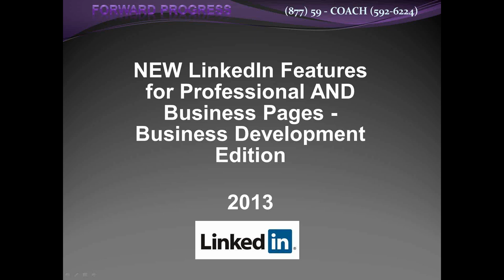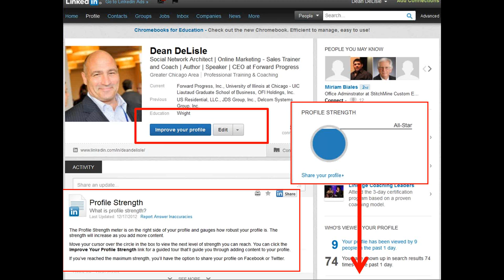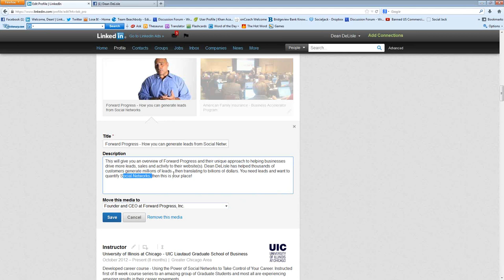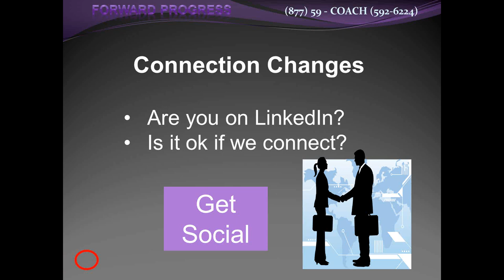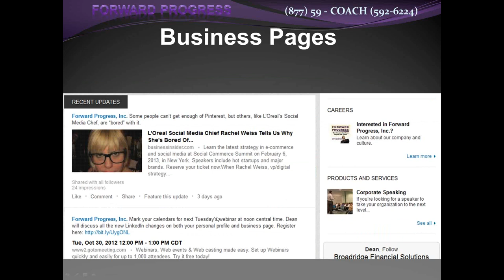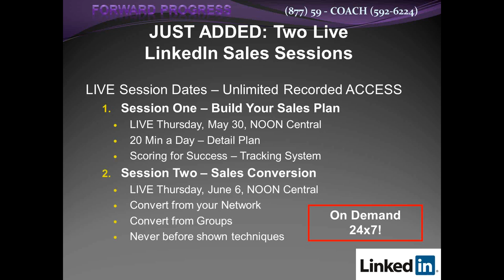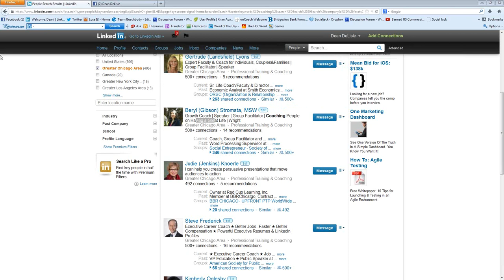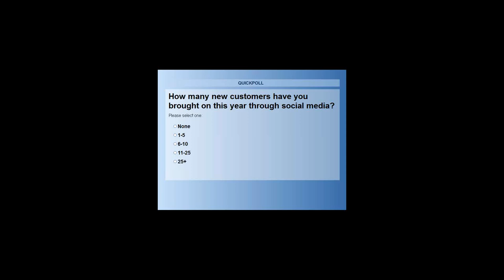LinkedIn -- 5 Steps to Build the Ultimate Profile: Dean DeLisle; Social Jack; Forward Progress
If your business does well with referrals then your going to enjoy this webinar where we show all participants new techniques to have the ultimate profile to attract new business.

It's proven that clients, prospects and partners search the internet before they choose to refer or do business - how you look makes all the difference in the world on who finds you and what decisions they make on that first impression.

In this Complimentary Webinar: Dean DeLisle, Founder and CEO of Forward Progress, will give you the Top Techniques from their new Sales Program which uses LinkedIn as a core "Business Sales Tool".

ALL registrants and attendees will get access to the recording and materials.

Forward Progress has trained over 60,000 people on increasing referrals and targeted appointments -- directly from LinkedIn!

With over 200,000,000 professionals on LinkedIn, you are closer to your targeted sales prospects than you think. Learn how to find them before your competitors do. You will also see what it takes to get THEM to find YOU -- all while using LinkedIn less than 20 minutes a day!

In this brief session you will learn:

- Key profile settings
- Optimal LinkedIn system settings
- Keyword development for search
- How to score easy referrals
- How to organize your new leads
- How to track your success
- Free NEW tools to access